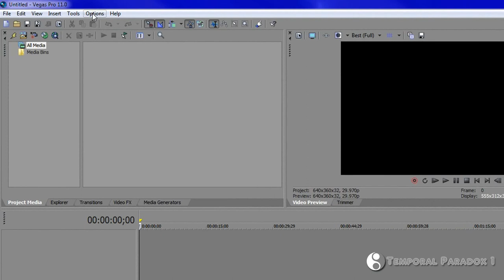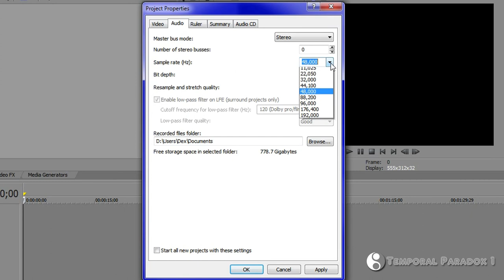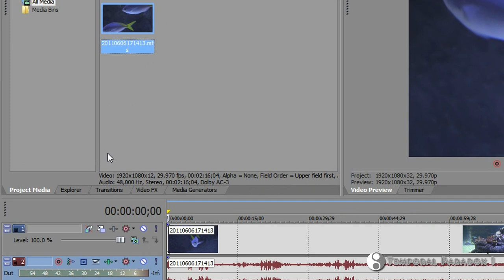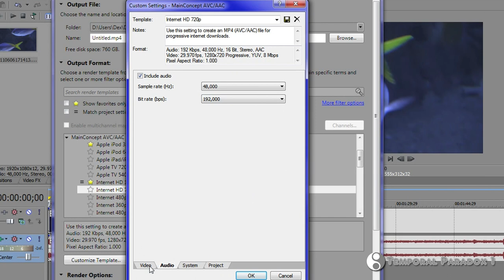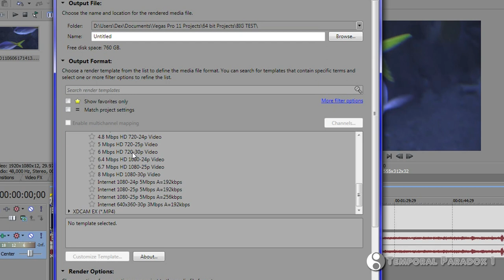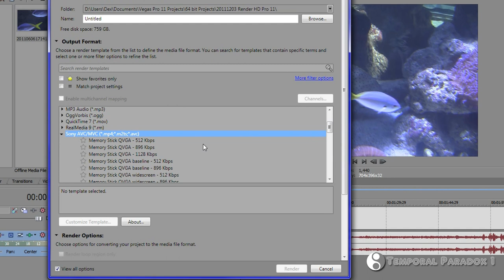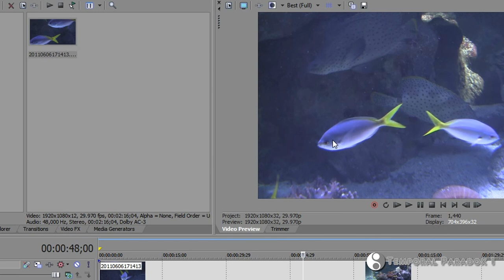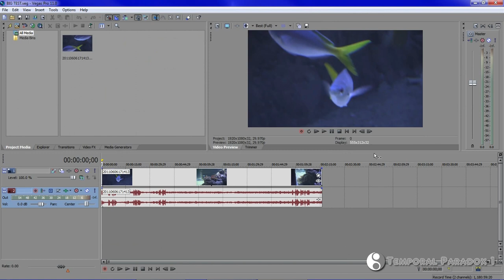How to Render 720p & 1080p Video using Sony Vegas Pro 11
In this tutorial I show three different ways to render/export 720p and 1080p video, suitable for YouTube or Vimeo, using Sony Vegas Pro 11.

Additional information ►
There are three video codecs I show how to customize:
#1 Mainconcept AVC/AAC .mp4
#2 Windows Media Video .wmv
#3 Sony AVC/MVC .mp4

I also show how to use the new GPU Acceleration feature for rendering video and how to copy your favourite rendering templates from Vegas Pro 9 and 10, back into Vegas Pro 11.